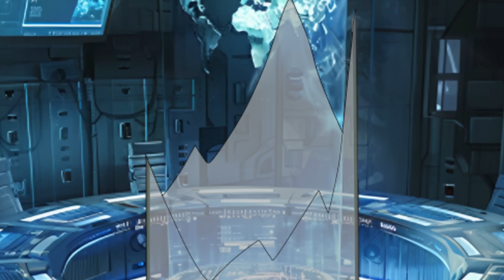【Main Story】2期【第五章・嵐神天雷楽趣味異変】 第17話 究極生命体